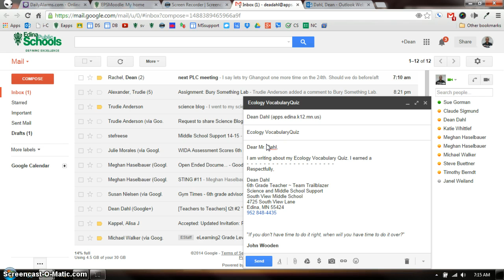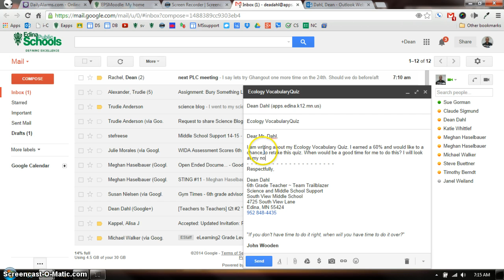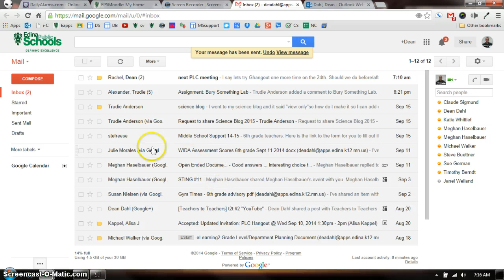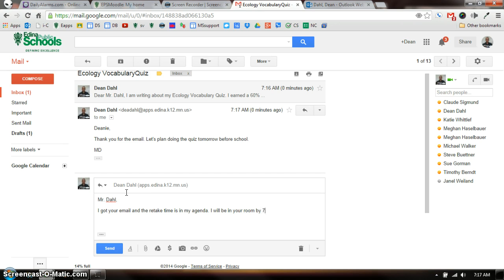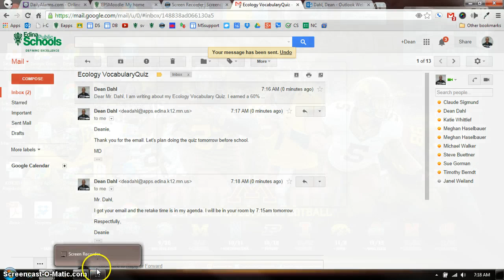Professional School Email